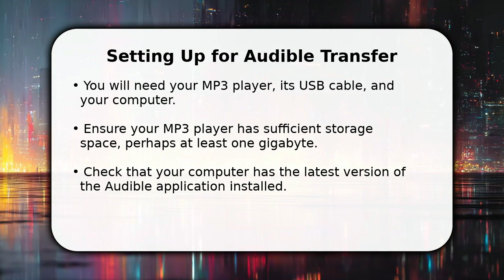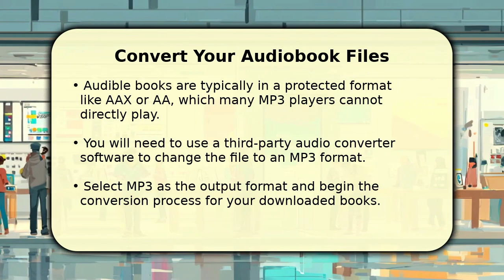How To Put Audible Books On MP3 Player (Updated 2025)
✈️ Traveling?

▸ :^) Want to enjoy your Audible audiobooks on the go without your phone? This UPDATED 2025 guide shows you exactly how to put Audible books on any MP3 player, step-by-step! Learn the easiest methods to transfer your Audible library, convert Audible files for compatibility, and troubleshoot common issues so you can listen to your favorite stories offline, anywhere. Whether you're using a specific Audible converter or looking for a straightforward way to get Audible on your device, this tutorial provides a future-proof solution.

In this video, you will learn:
- How to easily transfer Audible audiobooks to your MP3 player.
- The best methods for Audible to MP3 conversion in 2025.
- Tips for playing Audible books offline without a smartphone.
- How to ensure compatibility with various MP3 players.

Don't miss out on enjoying your Audible collection on your preferred device. Watch now and start listening!